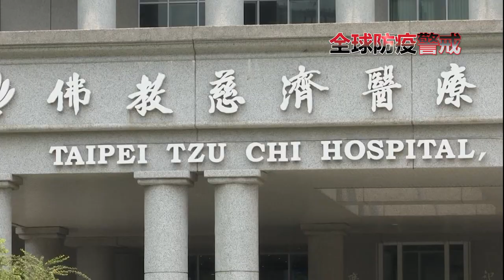模拟新冠肺炎病患照料 VR技术助实习医生上手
全球医疗前线坚守岗位，守护每一位病人，就连住院的实习医生，也要上阵抗疫。但在人手不足的情况下，要如何确保实习医生完全掌握所有步骤，保护好自己的同时，也能专心照顾病患。台湾一所医院利用科技便利，让实习医生借用虚拟实境技术，在上阵前，做足准备功夫，模拟新冠肺炎病患照料过程。